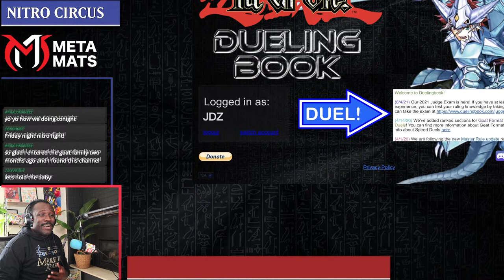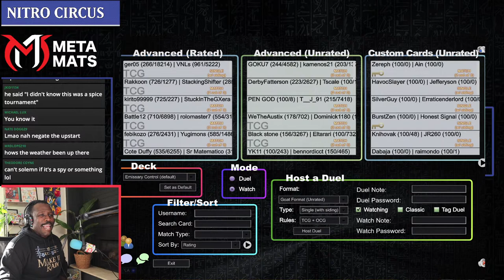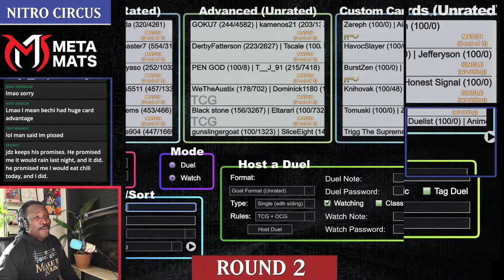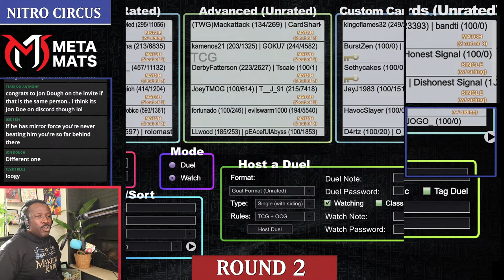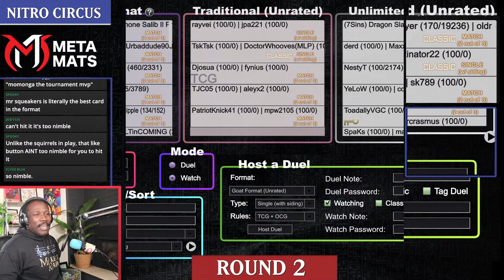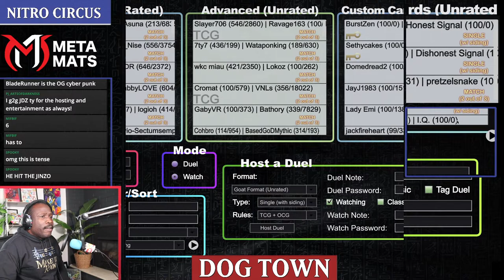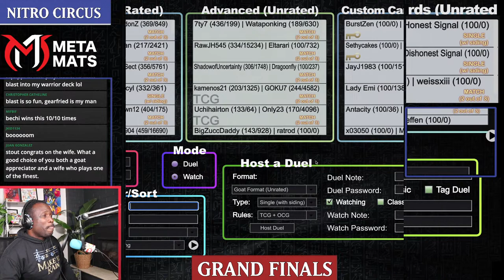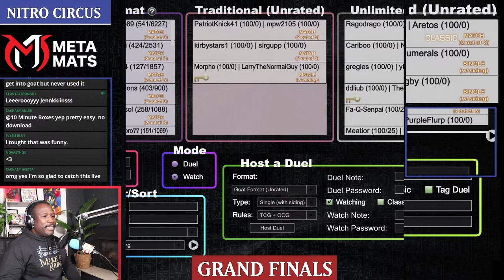LIVE! Friday Night Goats Tournament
Friday Free Roll events Come in and hang and play!

Casted by: JDZ & Ghostrider
Stream Operated by: Bluetooth
Stream Assets by: Cosmolax